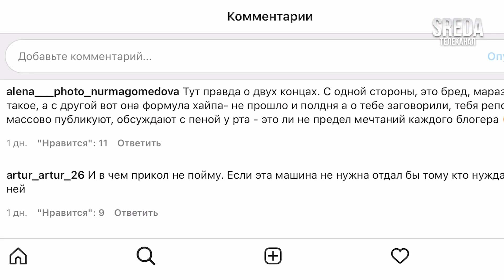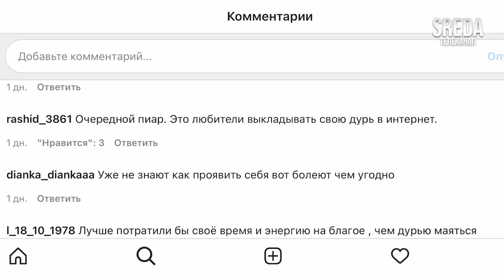В Каспийске забили отвёртку года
В ночь на 27 января в городе состоялся весьма специфичный конкурс. Российский блогер и каскадёр Евгений Чеботарёв собрал крепких ребят и предложил воткнуть отвёртку в свой автомобиль. Жертвой для растерзания оказалась немецкая audi. Её ещё утром того же дня Чеботарёв приобрёл ее на местном рынке.

Железная леди противостояла недолго. Ближе к полуночи крышу красавицы украсил венок из отвёрток.

По мнению большинства пользователей сети, происходящее не выглядит забавным и даже несёт негативные последствия.

Что по этому поводу думают сами участники выясняла наша съёмочная группа.

А как к подобным «развлечениям» относитесь Вы?

Материал подготовлен информационной службой телеканала @sreda_tv